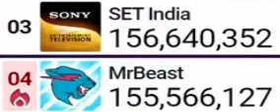MrBeast Vs SET India - May 29, 2023 (Gap: 1.07M)